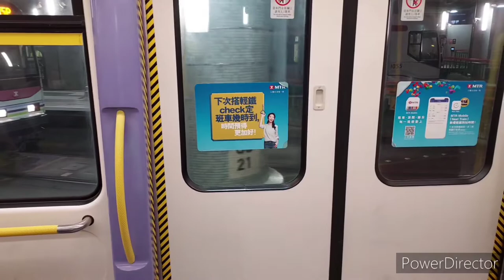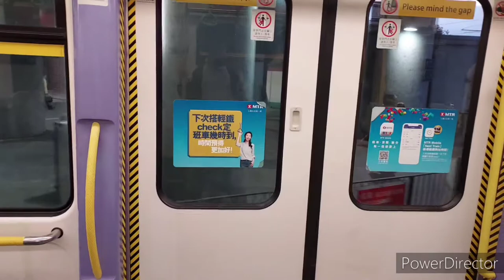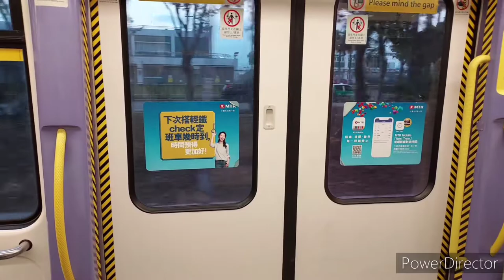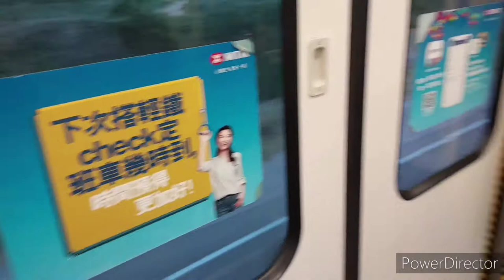(91訂閱禮物)黨鐵輕鐵610綫 第一期輕鐵1016由屯門碼頭至輕鐵車廠